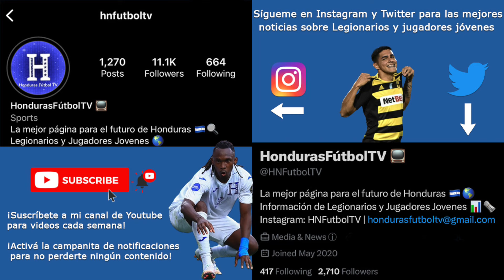Denil Maldonado vs Philadelphia Union | MLS 2023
Denil Maldonado vs Philadelphia Union

Cortesía: Apple TV y MLS